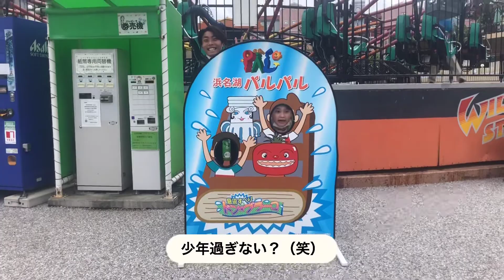【 Vlog 】 2021 Summer vacation 🌻 inパルパル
大好きな6人組〜💐